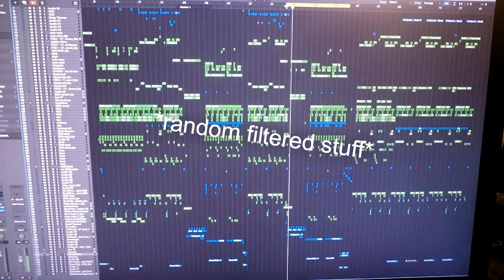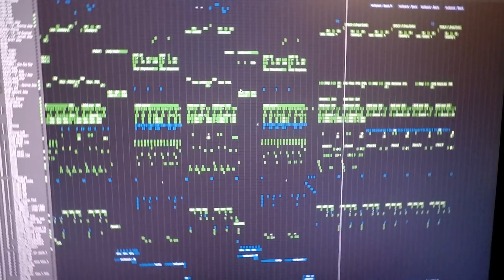Vulfpeck - "Back Pocket" (French Braids Remix)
teaser video with play-along-chords. full track available